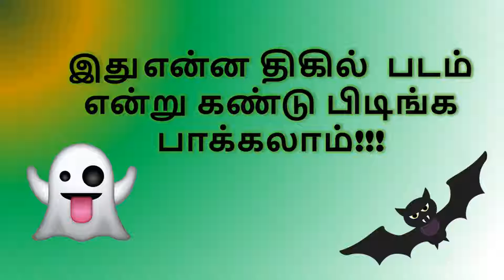மூளைக்கு வேலை # 17 | Vidukathaigal in Tamil | Youtube Pasanga | Tamil Riddles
Tamil Riddles
Riddles in tamil
Vidukathaigal
Vidukathaigal in tamil
Tamil Vidukathaigal
tamil vidukathaigal with answers
New Tamil riddles

This channel is exclusively for solving some interesting Tamil riddles or Riddles in Tamil. We create interesting Question/Puzzles/Riddles in Tamil once a week. Whoever want to energize their Brain and take a break to solve some interesting riddles, then this is your place.  Few may be easy to solve but not everything. lets see how many of you can solve all our tamil riddles.

Tamil Riddles # 15 | Brain Games | மூளைக்கு வேலை # 15

Comment your Answer and experience

நன்றி

Credits to:
Images: Freepik Library